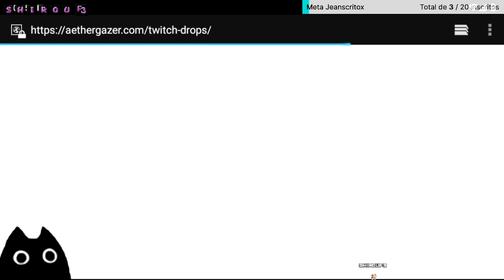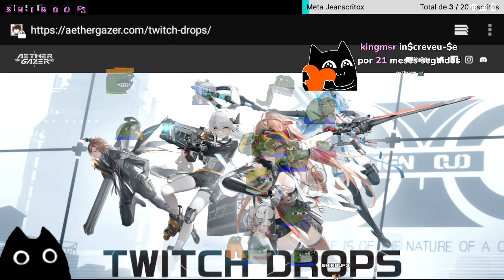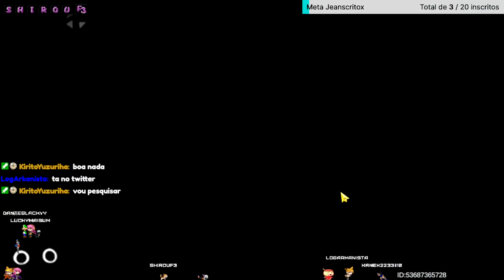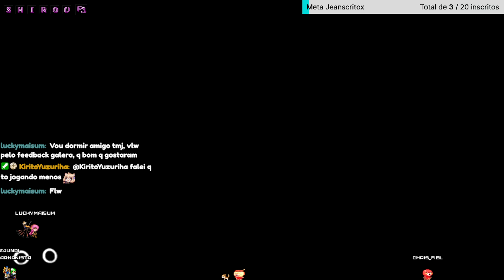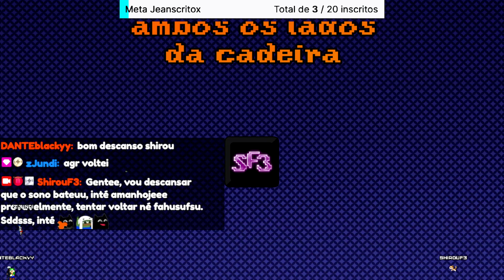We can go wherever u like🎶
0:00:00 iniciando
0:06:44
1:23:25 tagarelando
1:57:26 AetherGazer
2:00:00 tagarelando
2:09:15
3:29:50 finalizando